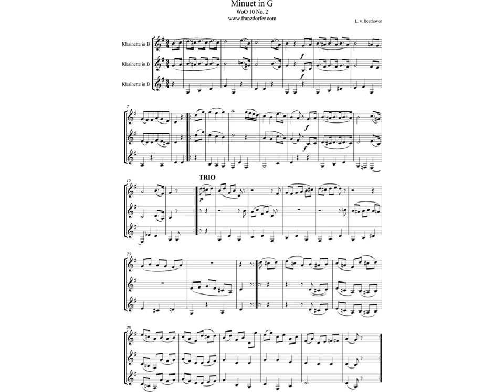Minuet in G Beethoven